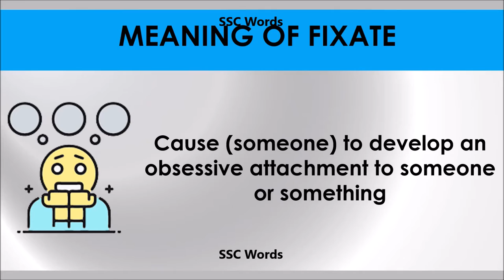Fixate - Improve English - Meaning and 5 sentences - GRE / CAT / GMAT word - SSC Words